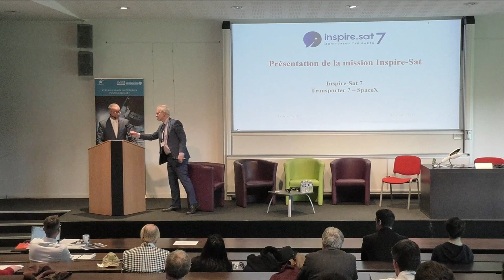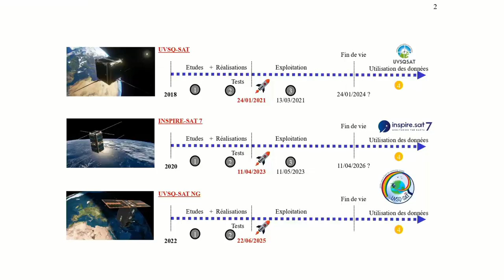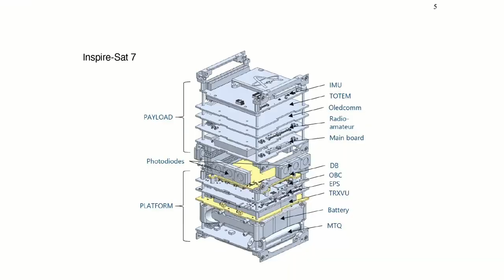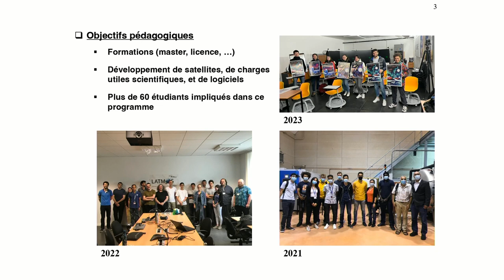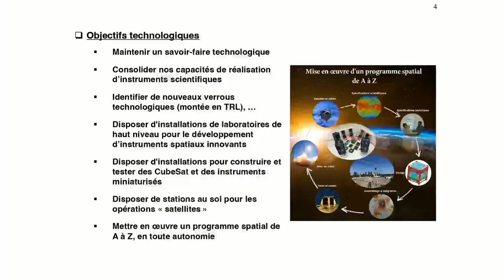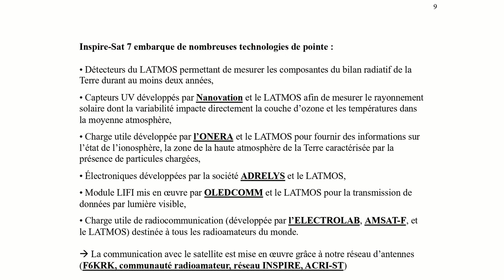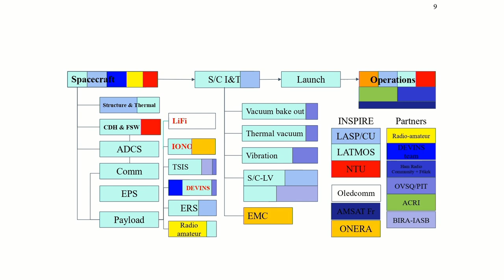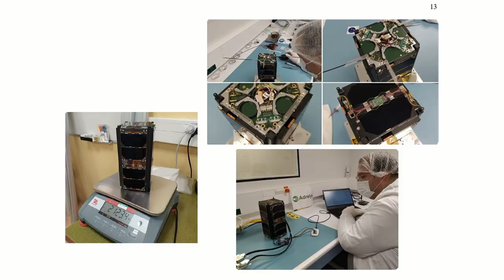[REPLAY] Présentation de la mission INSPIRE7